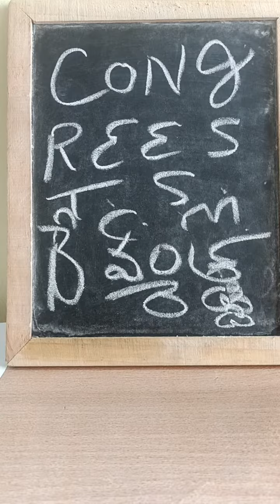ts మాక్సిమా మంత్రి రెవెన్తరెడ్డి